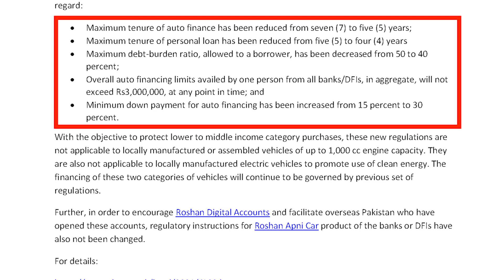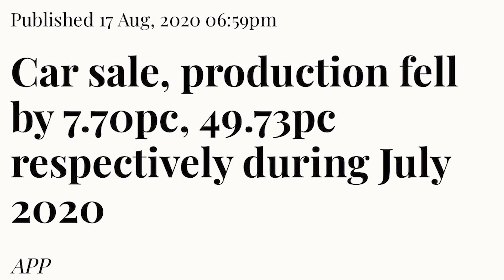Saleem Speaks || State Bank Toughens Car Financing Conditions || Mafia Takes Advantage Of Subsidy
State Bank of Pakistan has issued a new direction to make car financing more difficult. Financing amount and the term have been reduced for cars above 1000 cc and over debt to income ratio has also been increased. Will this benefit the common man or the flourishing automobile sector in Pakistan will be adversely affected? Why has the government taken this u-turn after initially announcing subsidy for the automobile sector and claiming record sales of cars in the first half of 2021? Will the construction sector in Pakistan meet the same fate? Analysis of Dr. Awais Saleem on the short-term steps taken by the PTI government under PM Imran Khan without thinking about the long-term implications.